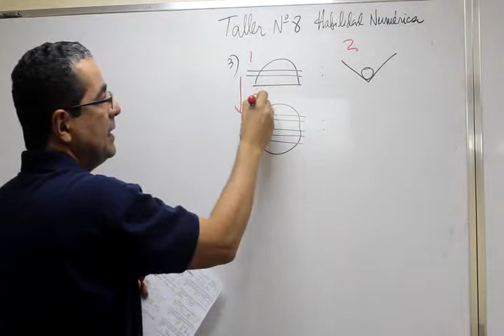HN T8 3